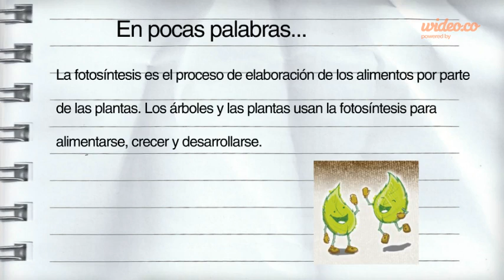Fotosintesis presentación de wideo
wideo realizado utilizando wideo.co